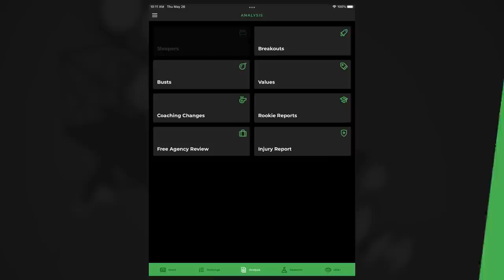Fantasy Busts & Values for 2022 + PP...R Leagues | Fantasy Football 2022 - Ep. 1274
On today’s fantasy football podcast, bust & value picks for 2022! Find out who Andy, Mike, and Jason are especially avoiding and targeting in fantasy football drafts! Plus, a new edition of Best Ball Breakdown focusing on the impact of rookie WRs. Manage your redraft, keeper, and dynasty fantasy football teams with the #1 fantasy football podcast. -- Fantasy Football Podcast for August 25th, 2022.

(00:00) - Intro
(03:10) - NFL News
(14:15) - Fantasy Football Busts
(14:30) - David Montgomery
(19:25) - Josh Jacobs
(24:15) - Cam Akers
(30:50) - Fantasy Football Values
(31:15) - Dameon Pierce
(36:40) - Adam Thielen
(42:45) - Russell Wilson
(45:35) - Best Ball Breakdown

Play on Underdog Fantasy today, they'll match your first deposit up to $100 if you use code BALLERS